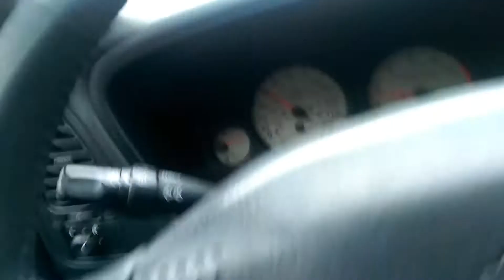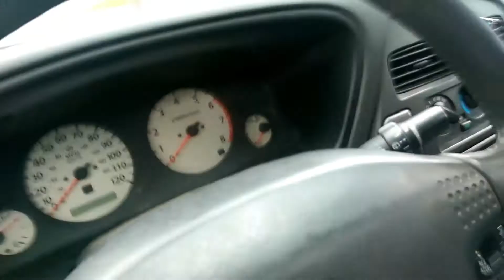MOVING TO WASHINGTON | VLOG 004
Today's vlog we get ready to move to Seattle Washington ! Follow along and join us for the journey